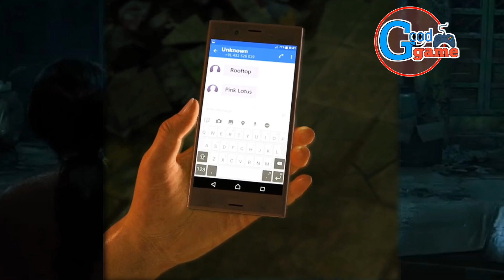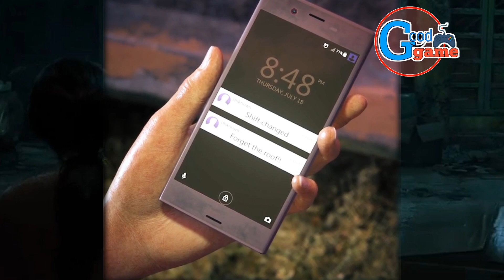Uncharted The Lost Legacy Mission 1 No Commentary 2023 /Checked By Nasty Guards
Uncharted The Lost Legacy Walkthrough Gameplay Part 1 includes the Prologue, a Review and Mission 1 of the Uncharted The Lost Legacy Story for PS4. This Uncharted The Lost Legacy Gameplay Walkthrough will include a Review, all Story Missions, all Cutscenes, Chloe, Nadine, Chapters, Encounters, Treasures, New Gameplay and the Ending of the Single Player. Thanks Sony for Uncharted The Lost Legacy!

UNCHARTED THE LOST LEGACY PS5 REMASTERED Gameplay Walkthrough Part 1 FULL GAME [4K 60FPS
Uncharted: The Lost Legacy - FULL GAME - No Commentary
Uncharted: The Lost Legacy (PS5) 4K HDR Gameplay - (Full Game)
UNCHARTED: The Lost Legacy - Launch Trailer | PS4
Girls Getting Checked By Nasty Guard Animation Videos
Girls Getting checked by Nasty guards
UNCHARTED THE LOST LEGACY Walkthrough Gameplay Part 1 - Chloe (PS4 Pro)
girl Getting checked by nasty guards